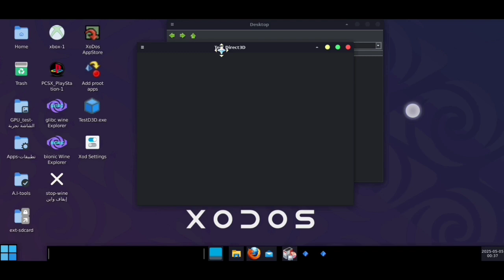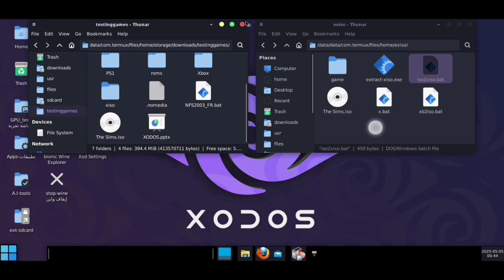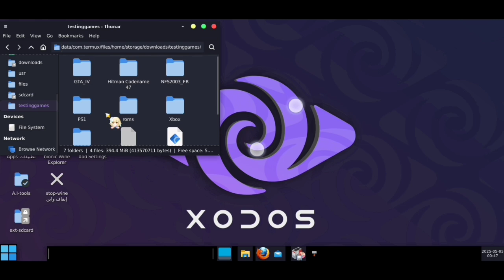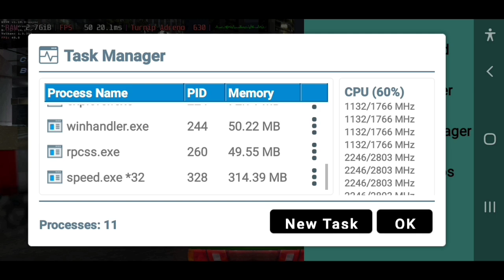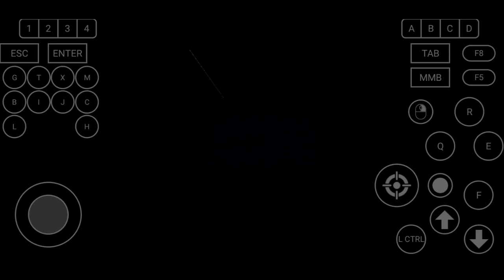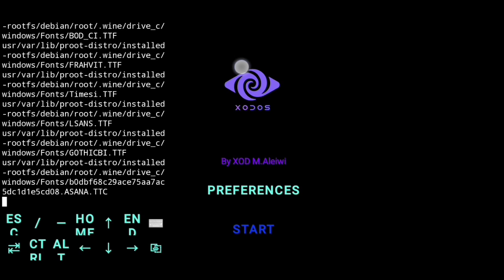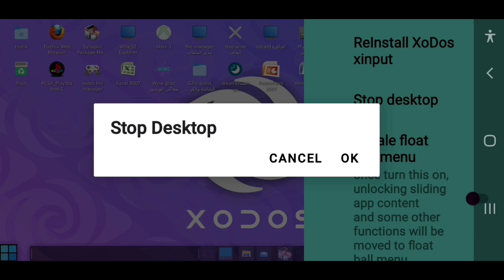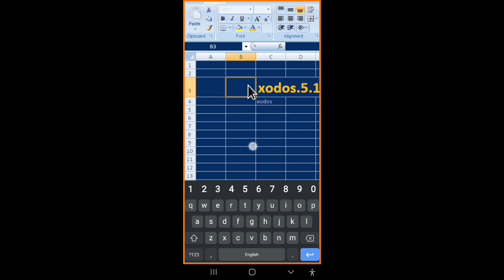XoDos 5.1.0 Full PC Emulator for Android | محاكي حاسوب كامل في الجوال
0:00 Install
2:30 Testing XBOX and PS1
6:01 Testing Windows Need for Speed game in BIONIC
8:05 Testing gamepad and trying Hitman (Windows game)
11:30 Installing PRoot Linux
13:00 Testing office apps
14:35 Adding and running PRoot apps in normal native desktop

XoDos V5.1.0 full
LinkS,,, روابط

XoDos_V5.1.0 full,,,1.61 GB ++ XoDos_debian-proot المحاكي

New XoDos release for arm64

What's new?
- Changed and fixed UI
- Added More features for easier usage
- added full system data
- added new Glibc drivers and DXVk
- added new Bionic Wine 10.0 with new drivers and box64
- changed and fixed settings app
- added Mangohud for both Bionic and Glibc
- added direct game play to open games right from android file picker with wine
- Added information about android device in terminal
- And More

ما الجديد؟
 - تغيير واجهة المستخدم الثابتة
 - إضافة المزيد من الميزات لاستخدام أسهل
 - إضافة بيانات النظام الكامل
 - تمت إضافة برامج تشغيل GLIBC جديدة و DXVK
 - تمت إضافة wine Bionic 10.0 الجديد مع برامج تشغيل جديدة و Box64
 - تطبيق الإعدادات المتغيرة والثابتة
 - تمت إضافة مانغوود لكل من bionic و glibc
 - إضافة لعبة مباشرة لفتح الألعاب مباشرة من Android مدير الملفات تبع الجوال مع واين
 - إضافة معلومات حول جهاز Android في المحطة
 - وأكثر

download the full version APK (1.6 GB) with Bionic and Glibc wine pre-installed and Linux desktop

Credits:
Team: @Xodios🇾🇪 & @DevArys🇨🇴 & @Mondo_Lambert🇲🇫 & @Aurora0y🇧🇷 & @Chest1902🇧🇩 & jiaxinchen 🇨🇳 & @Snap888🇷🇺
Logo designer: @xl_v6/ashen🇮🇶
XBox Port:@George-Seven

social media

XoDos  server on Discord ديسكورد

phone in the video +
Samsung Galaxy S9
android:10
ram:4 But not really,,يعني
CPU: snapdragon 845
GPU: adreno 630
emulator: XoDos V5.1.0